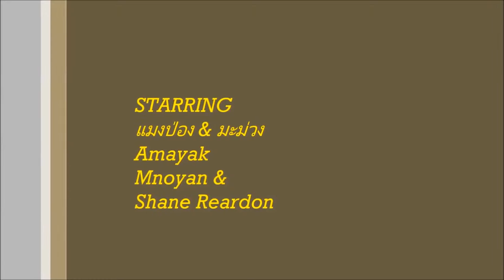Trip to Zoo in Thailand